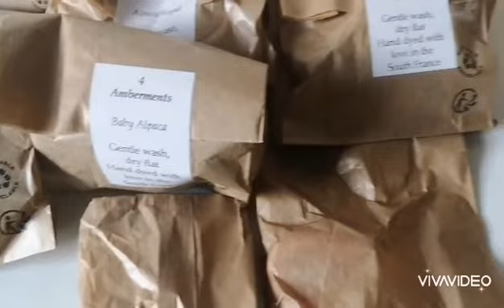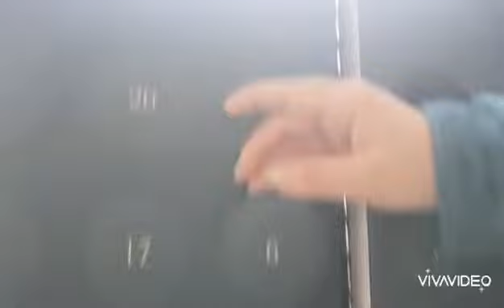vlogmas jour 8